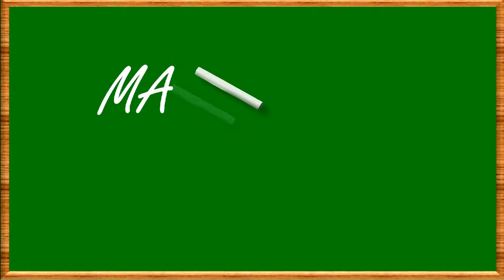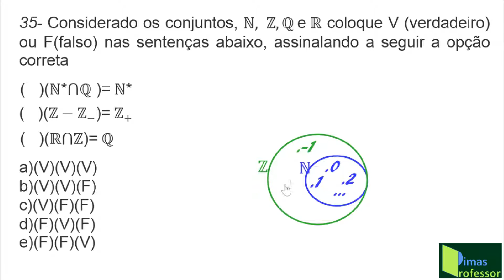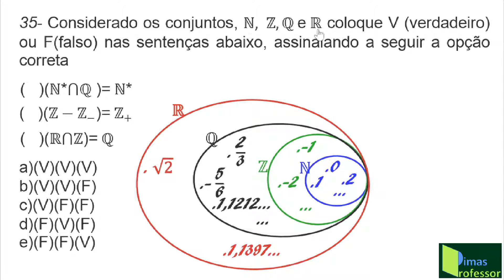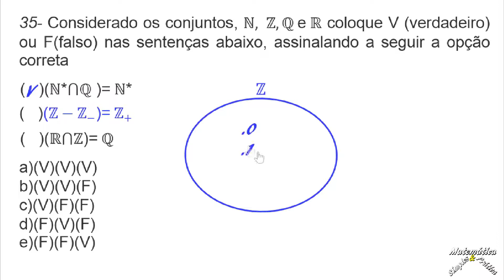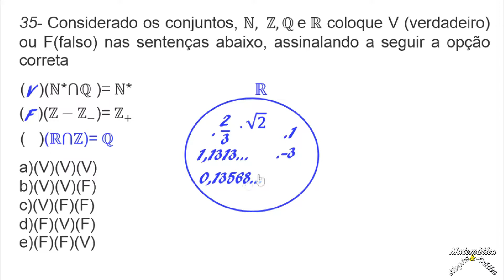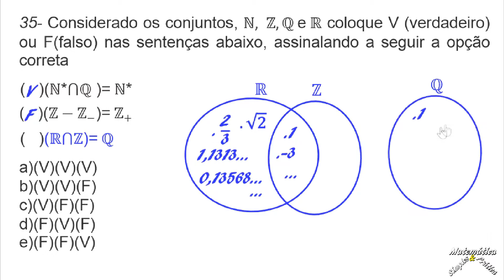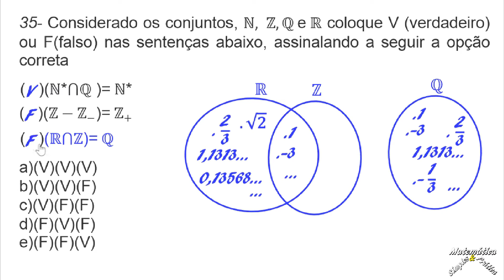QUESTÃO 35-CONCURSO DE APRENDIZES MARINHEIROS (Conjuntos Numéricos)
Nessa vídeo aula eu resolvo, de forma detalhada  a última questão da parte de Matemática da prova Concurso para Aprendizes Marinheiros 2019 , que aborda o seguinte tema: CONJUNTOS NUMÉRICOS. 35- Considerado os conjuntos, N,  Z,Q" e"  R coloque V (verdadeiro) ou F(falso) nas sentenças abaixo, assinalando a seguir a opção correta...